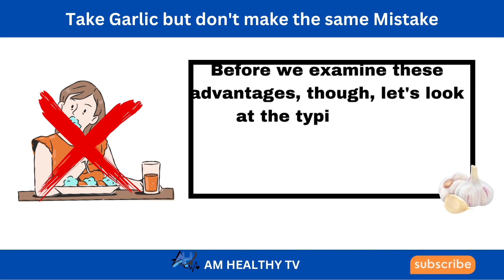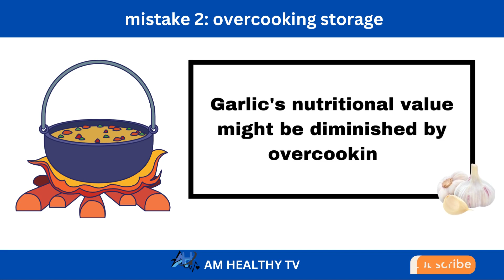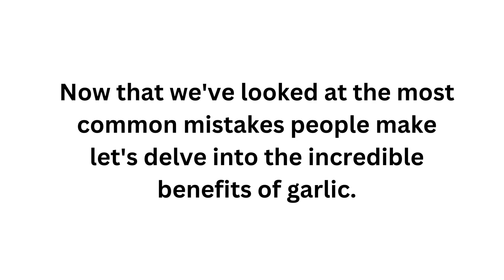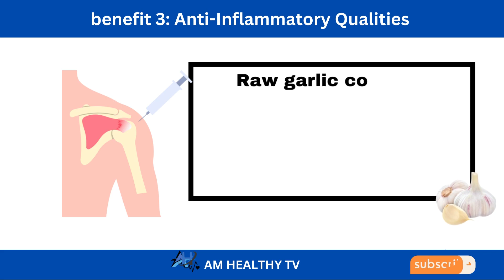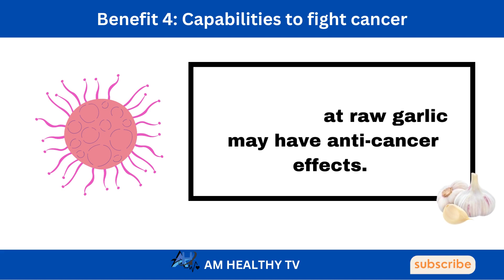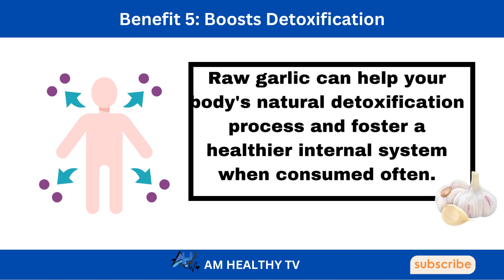Take garlic, but don't make the same Mistake Many people do Benefits of RAW Garlic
Garlic benefits | Raw garlic | Incorporating garlic | Garlic mistakes | Health benefits of garlic.

This video will uncover the major health benefits of garlic. The video also helps us to understand the best ways to consume garlic uncovering the numerous mistakes we make as individual while consuming garlic that reduces its nutritional content.

Garlic is in no doubt one of the staple ingredients in various homes across the entire world. This spice offers a whole lot when it comes to nutrients which benefits our health. Join us as we delve into this and uncover secrets that will help us maximize the nutritional qualities of garlic without wasting it out of ignorance or carelessness. LET'S GO